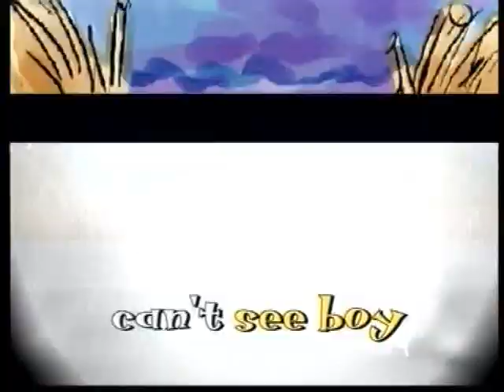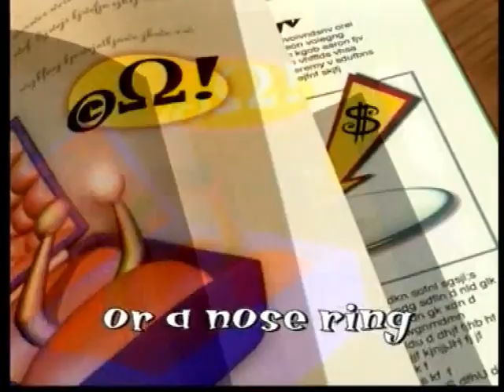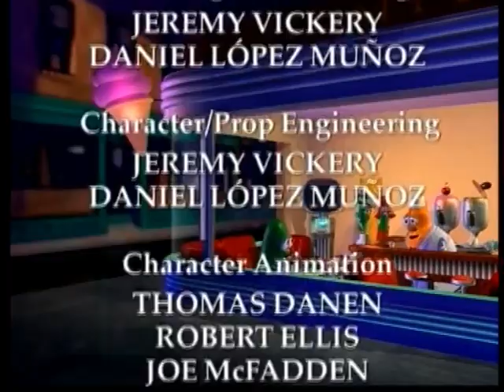VeggieTales: The End of Silliness More Really Silly Songs (Australian DVD)